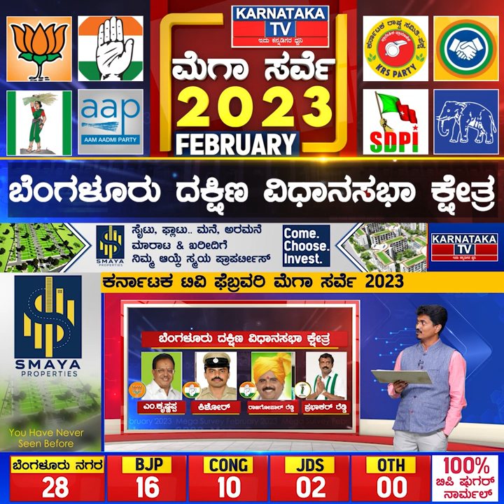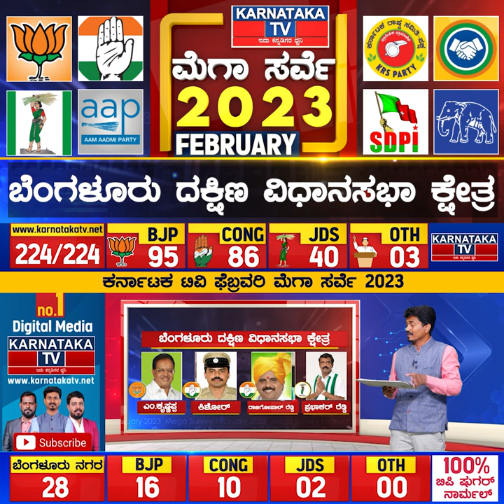Karnataka Election Survey February 2023 | Bengaluru south Constituency | Karnataka News